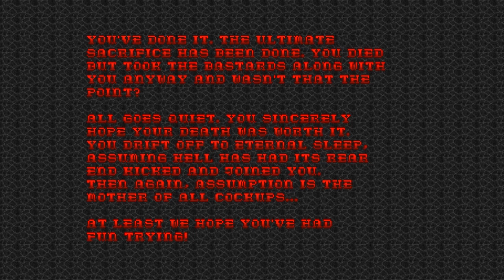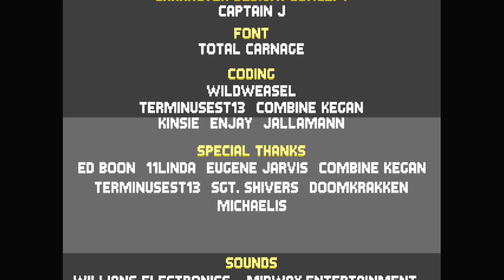Rebel Rumble Episode 1- Speed of Doom (Finale)